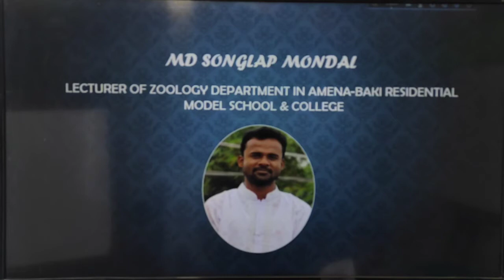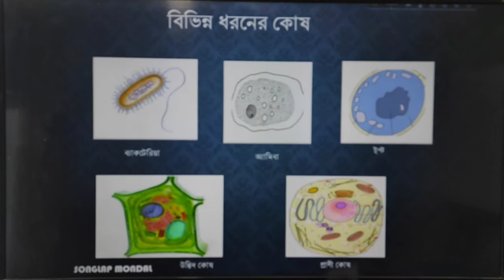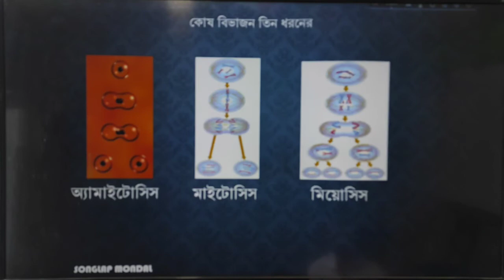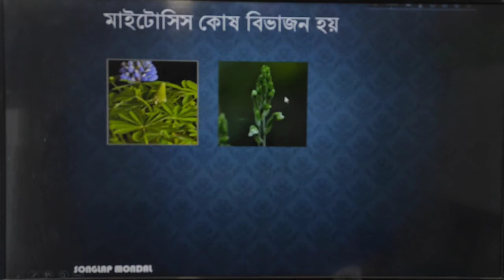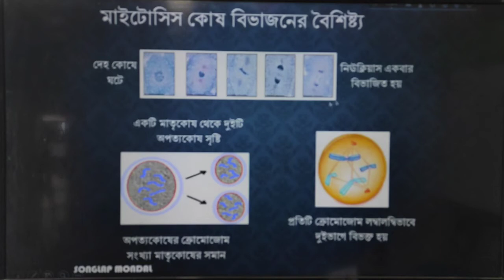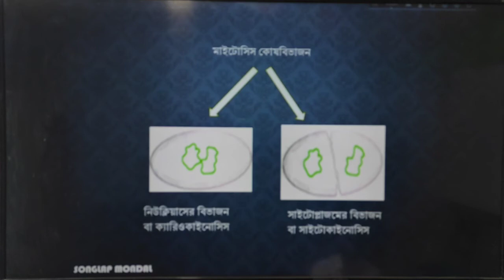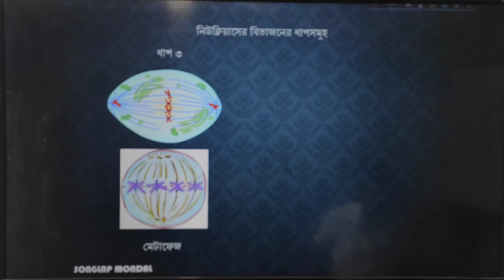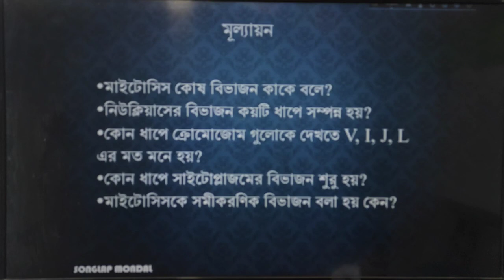শ্রেণিঃ- অষ্টম - বিষয়ঃ- বিজ্ঞান